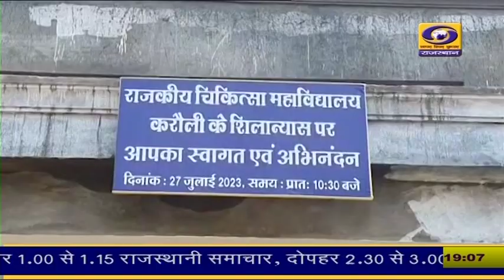सीकर में प्रधानमंत्री नरेन्द्र मोदी ने करौली में मेडिकल कॉलेज का वर्चअल शिलान्यास